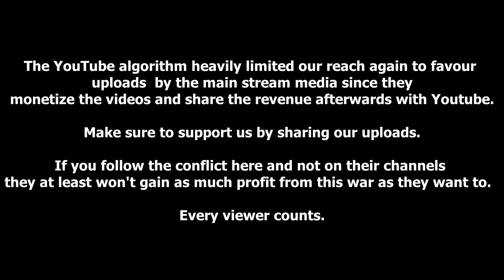🔴 Ukraine War - Ukrainian Forces Double RPG Ambush On Retreating Russian Convoy In Chernihiv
Video footage from Chernihiv shows a Ukrainian ambush on a retreating Russian convoy.

The ambush was initiated by two RPGs and following small arms fire.

A closer look shows that the mainly targeted Russian vehicle was a MT-LB.

Since the video ended shortly after the ambush started it is hard to tell how much damage the two RPGs actually caused or if they even hit their targets.